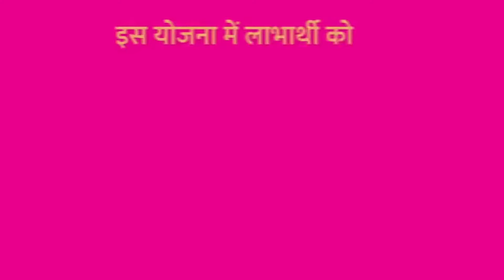Rajasthan News | डॉ. महेश जोशी ने किया 130 करोड़ रूपए की जल प्रदाय योजनाओं का शिलान्यास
जन स्वास्थ्य अभियांत्रिकी मंत्री डॉ. महेश जोशी ने रविवार को मुख्यमंत्री की बजट घोषणा 2023-24 में शामिल जयपुर की करीब 130 करोड़ रूपए की तीन पुनर्गठित शहरी जल प्रदाय योजनाओं का शिलान्यास किया। इसमें 46 करोड़ 37 लाख रूपए की पुनर्गठित जल प्रदाय योजना बाईजी कोठी, मॉडल टाउन एवं आसपास के क्षेत्र में सुचारू पेयजल आपूर्ति के लिए पंप हाउस का जीर्णोद्धार, नए उच्च जलाशय का निर्माण, बाईजी की कोठी एवं मॉडल टाउन क्षेत्र में नई पाइप लाइन जोड़ने एवं बिछाने का कार्य होगा। क्षेत्र की 50 हजार की आबादी को इस योजना का लाभ मिलेगा।

44 करोड़ 30 लाख रूपए की पुनर्गठित शहरी जल प्रदाय योजना जगतपुरा (जयपुर) के तहत नए उच्च जलाशय, स्वच्छ जलाशय एवं पंप हाउस निर्माण तथा जगतपुरा क्षेत्र में नई पाइप लाइन जोड़ने एवं बिछाने का कार्य होगा। योजना में मनोहरपुरा कच्ची बस्ती में जेडीए द्वारा आवंटित भूमि पर 18 लाख लीटर क्षमता का उच्च जलाशय, 18 लाख लीटर का भूतल जलाशय, करीब 80 किलोमीटर क्षेत्र में पाइप लाइन बिछाने के साथ ही 5 हजार जल कनेक्शन पुनः जोड़ने के कार्य होंगे। क्षेत्र की 32 हजार आबादी को इस योजना का लाभ मिलेगा।

37 करोड़ 16 लाख रूपए की पुनर्गठित शहरी जल प्रदाय योजना गैटोर के तहत वर्तमान में स्थापित पंप हाउस का जीर्णोद्धार, नए उच्च जलाशय का निर्माण एवं संपूर्ण गैटोर क्षेत्र में नई पाइप लाइन जोड़ने एवं बिछाने के कार्य होंगे। इसमें उत्तर पश्चिम रेलवे मुख्यालय के पीछे सिद्धार्थ नगर में 15 लाख लीटर क्षमता का उच्च जलाशय, करीब 62 किलोमीटर में पाइप लाइन जोड़ने एवं बिछाने तथा 5500 जल संबंधों को बदलने के कार्य होंगे। करीब 30 हजार की आबादी को समुचित दबाव से शुद्ध पेयजल उपलब्ध कराया जा सकेगा।

शिलान्यास के बाद कार्यक्रम को संबोधित करते हुए जन स्वास्थ्य अभियांत्रिकी मंत्री डॉ. महेश जोशी ने कहा कि जलदाय मंत्री के रूप में पिछले दो साल में उन्होंने पूरे प्रदेश की जनता तक शुद्ध पेयजल पहुचाने में कोई कमी नहीं रखी। पानी पहुंचाने में किसी भी तरह का भेदभाव किसी विधानसभा क्षेत्र की जनता के साथ नहीं किया। उन्होंने कहा कि बीसलपुर का पानी झोटवाड़ा विधानसभा क्षेत्र की जनता तक पहुंच गया है तो सांगानेर विधानसभा क्षेत्र के निवासियों को भी बीसलपुर का पानी मिलेगा। किसी के साथ कोई भेदभाव नहीं होगा।

कार्यक्रम में बगरू विधायक श्रीमती गंगादेवी ने कहा कि बगरू विधानसभा क्षेत्र की जनता तक पानी पहुंचाने के लिए जलदाय मंत्री डॉ. महेश जोशी ने भागीरथ की भूमिका निभाई है। उन्होंने मुख्यमंत्री श्री अशोक गहलोत द्वारा शुरू की गई चिरंजीवी स्वास्थ्य बीमा योजना, वरिष्ठ नागरिकों की पेंशन योजना, 500 रूपए में गैस सिलेण्डर की योजना, इंदिरा रसोई योजना सहित अन्य योजनाओं का जिक्र करते हुए मुख्यमंत्री को साधुवाद दिया।

इससे पहले मुख्य अभियंता (शहरी) श्री के. डी. गुप्ता ने योजनाओं के बारे में विस्तृत जानकारी देते हुए विश्वास दिलाया कि इन योजनाओं को समयबद्ध तरीके से पूरी करने के लिए विभाग की ओर से कोई कमी नहीं रखी जाएगी।

कार्यक्रम में पूर्व मंत्री श्री अशोक बैरवा, पार्षद श्री अंकित वर्मा, श्री कैलाश खारड़ा, कृष्णा मीणा, ओमप्रकाश राणवा, दीपक असवाल, लक्ष्मण सिंह नूनीवाल, नवलकिशोर धनवाडिया, किशन लाल मौर्य, रामस्वरूप मीणा एवं अन्य जन प्रतिनिधि, अधीक्षण अभियंता श्री अनिल शर्मा एवं अधिशाषी अभियंता श्रीमती निशा शर्मा एवं अन्य अधिकारी उपस्थित थे।